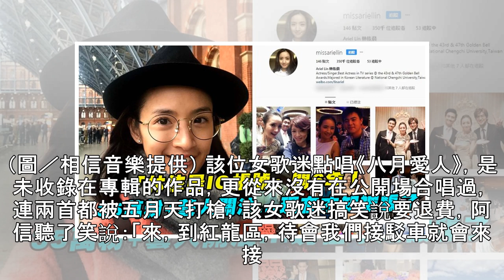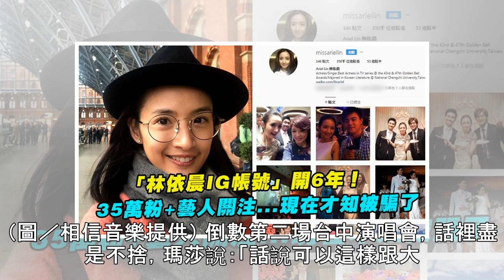阿信「霸凌歌迷」：送妳回家！ 女粉點播這2首..下秒嚇到泛淚 | ETtoday星光雲